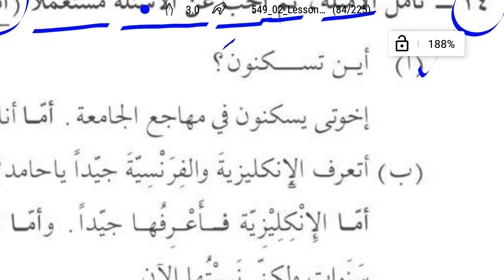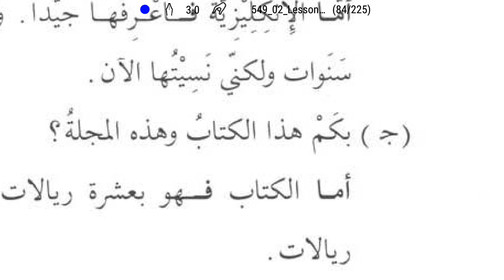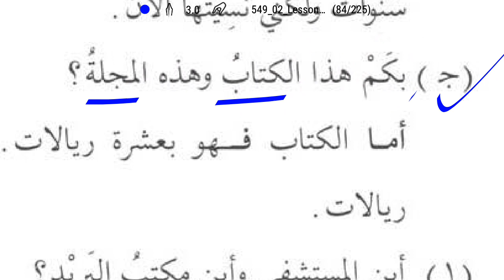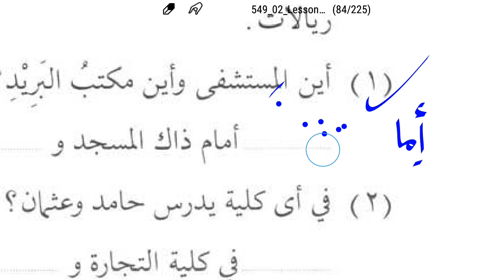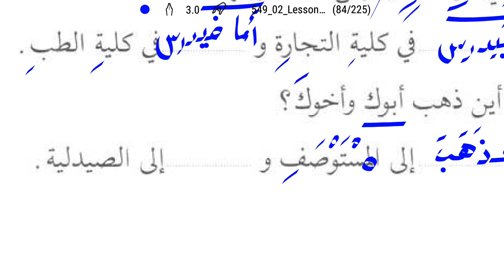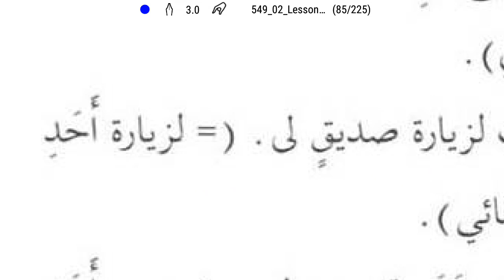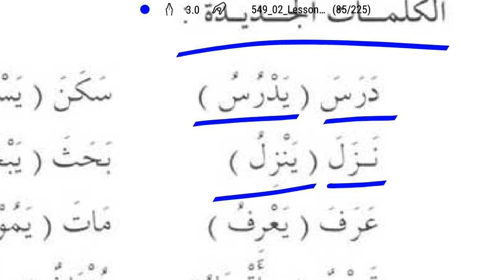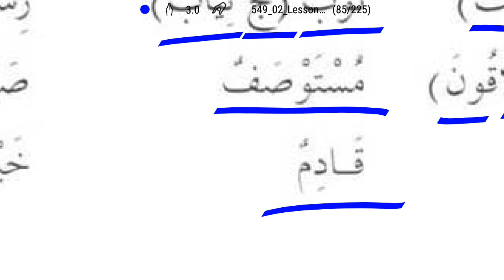Curso de árabe 2-50 (¿Dónde está la oficina de correos?) اين مكتب البريد؟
lección 11, ejercicios 14 y 15